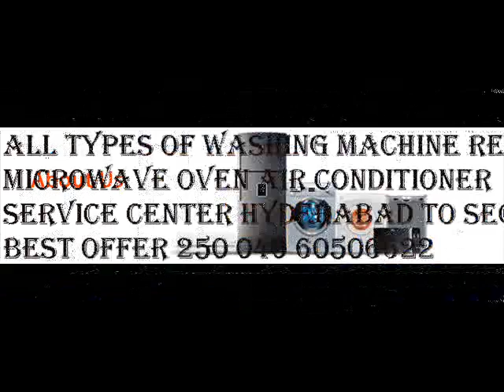Haier AC Repair Support Number :040-6050-6622